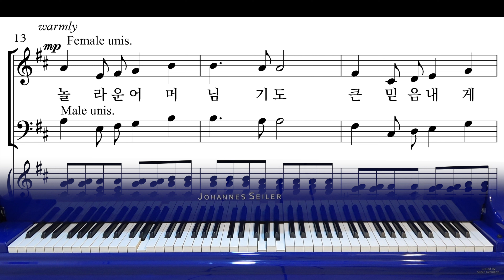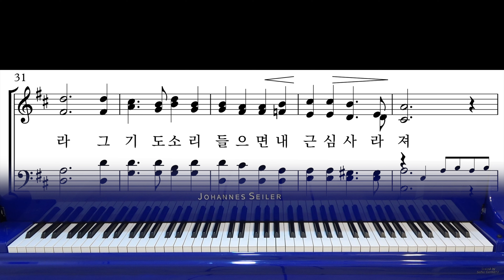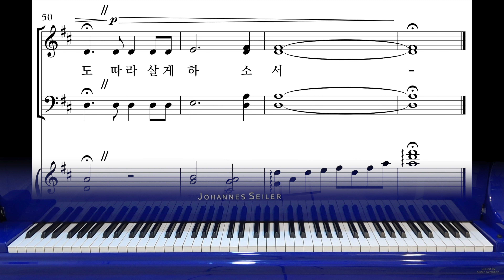[와이즈성가 8집] 11. 어머님의 기도_베이스